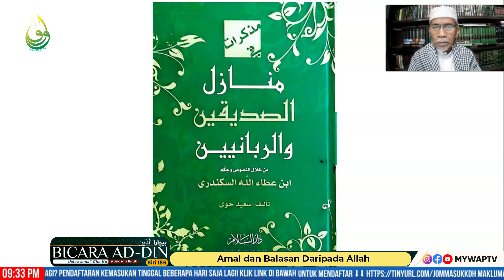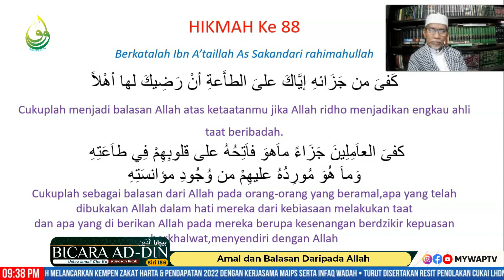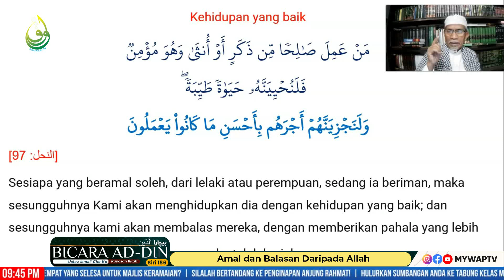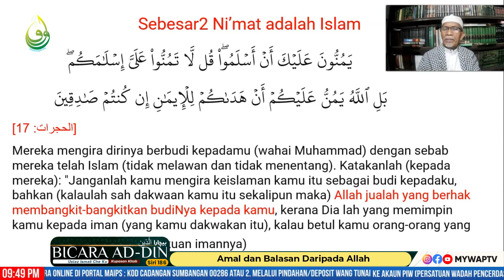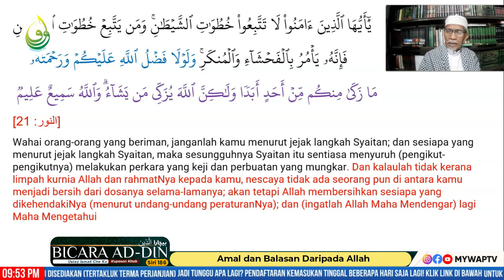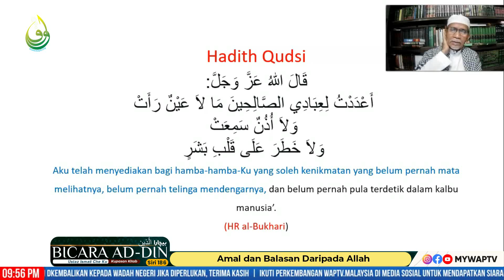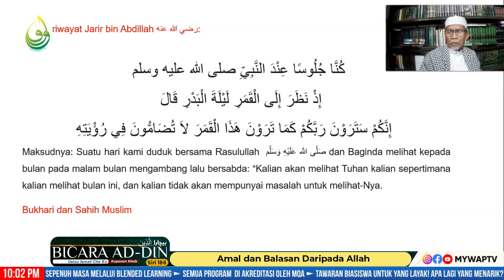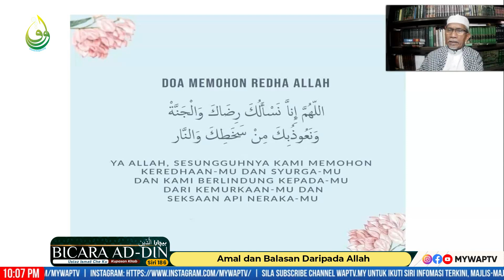Hikmah 88: Amal dan Balasan Daripada Allah (Kupasan Kitab Siri 186 Kitab HIKAM)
Bicara Ad-din Kupasan Kitab Siri 186
Kitab HIKAM IBN A'TAILLAH As SAKANDARI

"Hikmah 88: Amal dan Balasan Daripada Allah"

Berkatalah Ibn A’taillah As Sakandari rahimahullah

كَفىَ من جَزَائهِ إيَّاكَ علىَ الطاَّعةِ أنْ رَضِيكَ لها أهْلاً

Cukuplah menjadi balasan Allah atas ketaatanmu jika Allah ridho menjadikan engkau ahli taat beribadah.

كفىَ العاَمِلِينَ جَزَاءً ماَهوَ فاَتِحُهُ على قلوبِهِمْ فِي طاَعَتِهِ
وَماَ هُوَ مُورِدُهُ عليهِمْ من وُجُودِ مؤانسَتِهِ

Cukuplah sebagai balasan dari Allah pada orang-orang yang beramal,apa yang telah dibukakan Allah dalam hati mereka dari kebiasaan melakukan taat dan apa yang di berikan Allah pada mereka berupa kesenangan

Disampaikan oleh:
🔖 Ustaz Ismail Che'Ku
Ahli Persatuan Wadah Pencerdasan Umat Malaysia WADAH

Anjuran: WADAH & WAPTv MALAYSIA